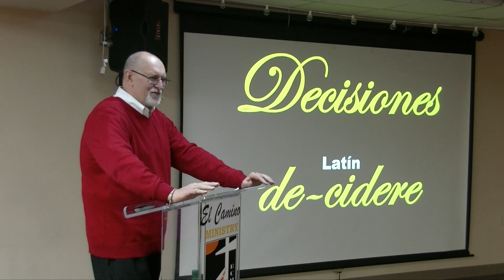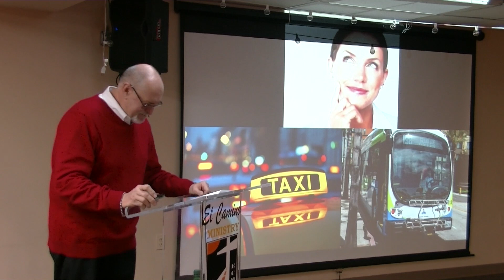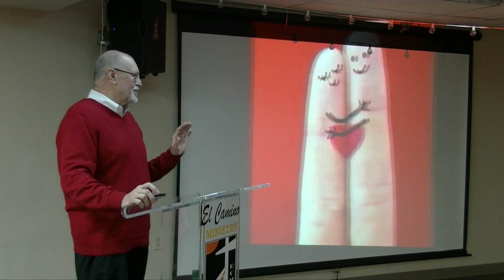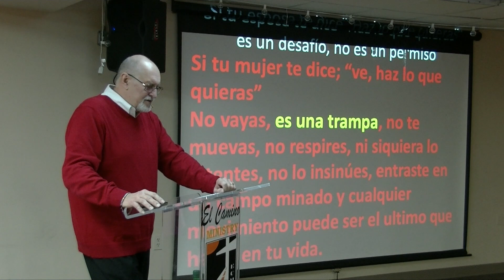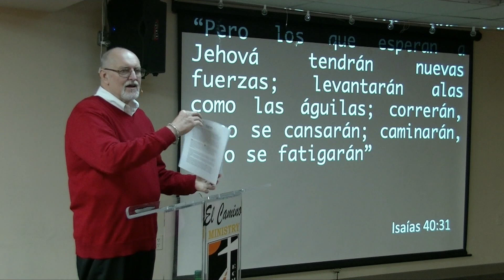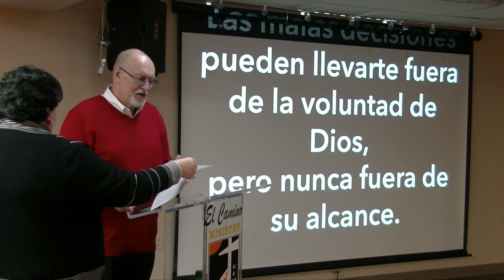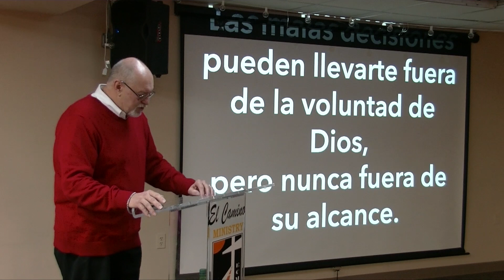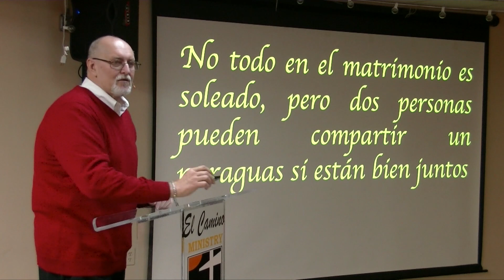Daniel Melgarejo Tu decides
Charla de parejas